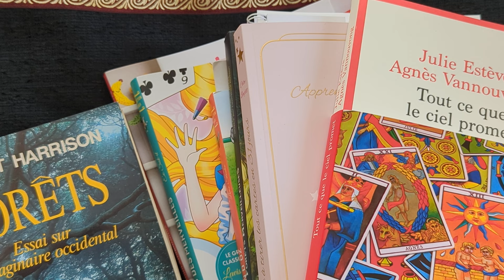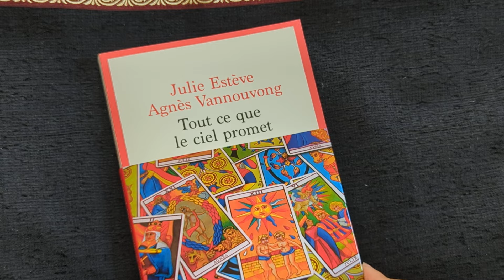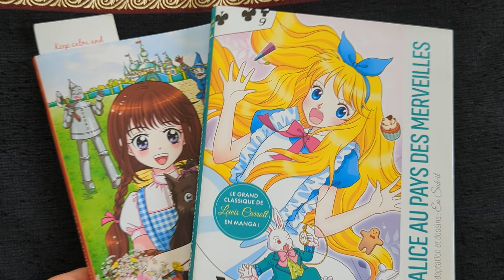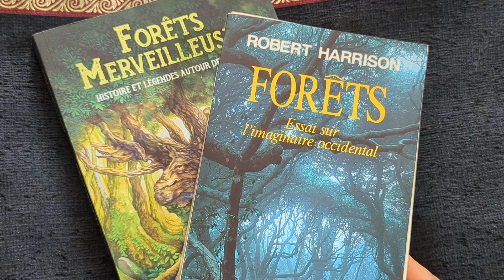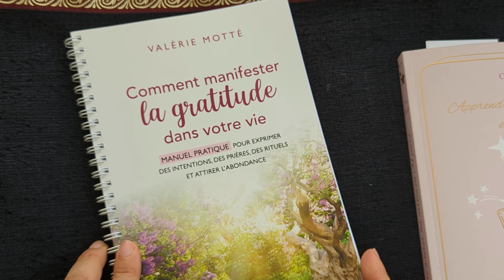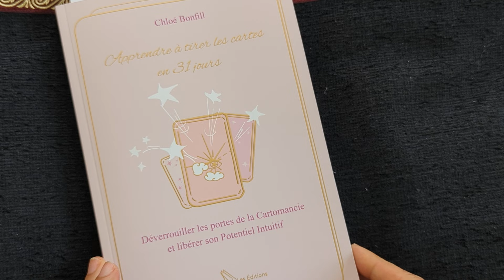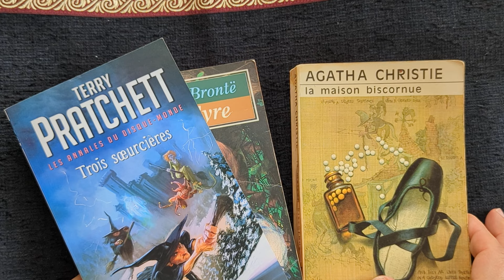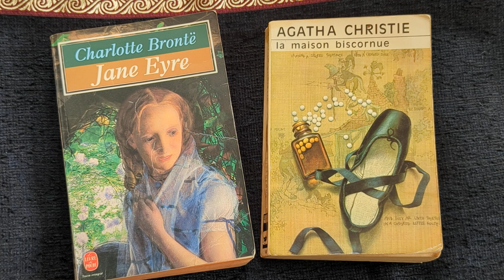Le coin des livres / Juin 2024 : 11 propositions de livres pour cet été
0:52 - Forêts (essai)
04:54  - Tout ce que le ciel promet (roman)
07:12 - 2 mangas
10:35  - Forêts Merveilleuses (livre illustré)
14:55 - Gratitude - Apprendre le tarot (2 cahiers pour travailler sur un sujet)
20:52 - Mini Amigurumis (activité manuelle trop mimi !)
23:58 : 3 vieux romans indémodables (T. Pratchett, A. Christie, C. Brontë)